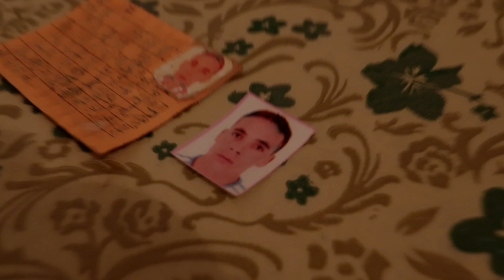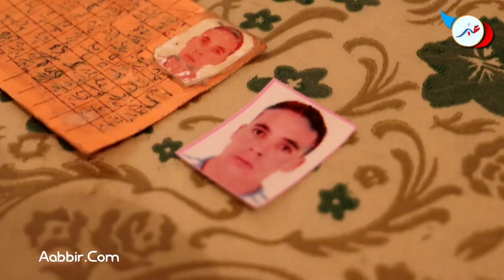خنيفرة.. عجوز تصرح.. "ولدي دوز فالحـ ـ.بس 13 سنة او بغيت العفو باش نشوفو قبل منودع الحياة"